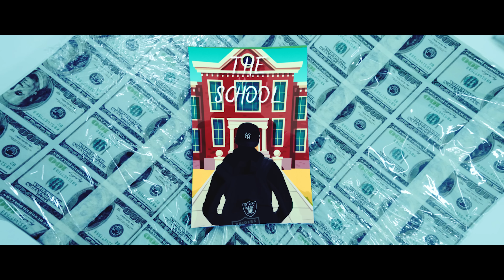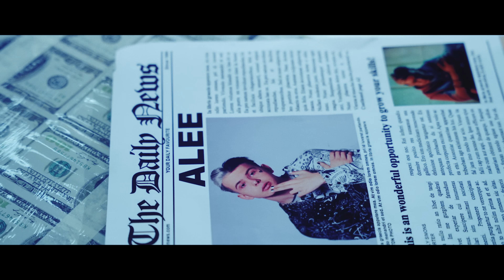ALEE - Leszarom (Official Music Video)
★ ALEE

Videó kreditek:
Rendező, Vágó, VFX - leholegacy
Operatőr, Világosító - Horváth Csaba ( Cybertronic Media )
Smink - Farkas Viktória @farkasvikimakeup
Stylist - Bárány Klaudia
Szereplők - Letícia, Alex barátai

★ DALSZÖVEG★

Szóval még érdekel a sztori, na figyelj

Már nem kezdek a legelején, a közepébe vágok
Sok a benyomás, a kamu span, de vágod szelektálok.
Nagy az árok, nagy az álom, de én inkább vegetálok
Elmondom, hogy mi történik, add a májkom.

A külvilágot máig napig nem fogadtam be
Mert mindenki végignézte amikor régebben megrohadtam lent
Nekem ez nem, mindenki kér, nekem ez nem mindenki kér
De nem adok és ne kérdezd, hogy miért.

Nekem nem szokásom a helyzetek közt vakon bolyongani
Én a kapura török, belövöm, mint a Szoboszlai.
Nem ad Alee, sok a naív, akárcsak a rokonaim
Jönnek kérni, de nem fogtok kifosztani.

Ey Nincsen gond, mert van már pénzem
De néha érzem meghalok.
Még mindig egy toll a menedékem
De a véleményed leszarom.

Leszarom, leszarom
A véleményed leszarom.
Feladom, nem adom
A véleményed leszarom.

A tanárok is leszartak, az iskola is ketrec.
Ha egy pánikroham közbeszólt csak: ülj le fiam egyes.
Sok seb keletkezett bennem, de csak követtem az elvem
Nesze Tanár úr már ötösből két M lett.

Jól megy a terpesz, megélés lett seggeket kinyalni
Én csak magam adom, hobbim lett a lelkemet kirakni
Elétek lételemem lett a trackekbe kiadni
Gerinc nem nő, de az önérzetet meg lehet siratni.

(Ha baj van) a családon kívül senki nem segítene
Bennem ragadt a sok ember letört fura tekintete.
Benne a kés, mindenki fake ez a helyzet. (ez a helyzet).
Remeg a kéz, eltelik a hét (újrakezdem).

Néha lehet elbaszom, de a helyem nem adom
Mintha horgásznék a halak közt a flow-m a pecabot.
Ide még kéne két sor lehet, de a tollam lerakom
Mert a véleményeteket tesó le-sza-rom.

Nincsen gond, mert van már pénzem
A véleményed leszarom.

Leszarom, leszarom
A véleményed leszarom.
Feladom, nem adom
A véleményed leszarom.

UUUU hagyjad már azt az Alee-t, úgyis eltűnik a süllyesztőben, mint a többi…
Azt gondolod, tesó?! LE-SZA-ROM